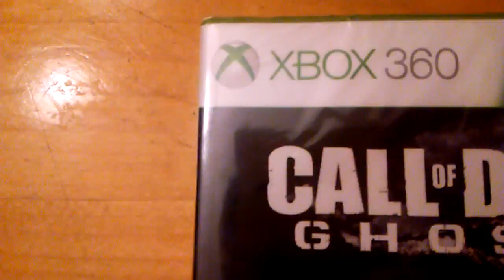Smacking Cod Ghost